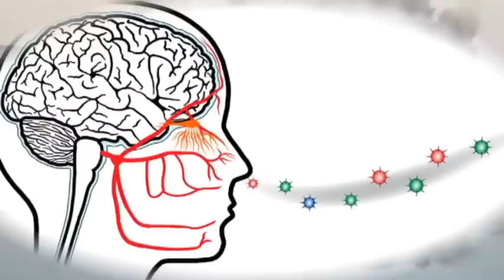KOKU VE YARATILIŞ! - MURAT ZURNACI I KUBİLAY AKTAŞ I BİHTER TÜRKAN ERGÜL - 30.09.2020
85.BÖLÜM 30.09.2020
İÇERİK: HER HAFTA FARKLI KONUKLARLA FARKLI KONULARI İNCELEYİP TARTIŞILDIĞI FARKLI BİR PROGRAM
HAZIRLAYAN VE SUNAN: MURAT ZURNACI
KONUKLAR:
ARAŞTIRMACI YAZAR : KUBİLAY AKTAŞ
KOKU UZMANI : BİHTER TÜRKAN ERGÜL
KONU: KOKU VE YARATILIŞ
YAYIN: HER ÇARŞAMBA SAAT: 21 : 00'DA
KANAL: BENGÜTÜRK TV